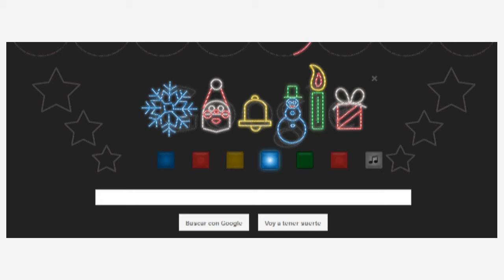Doodle Google Christmas 2011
Tradicional Doodle de Google para Navidad